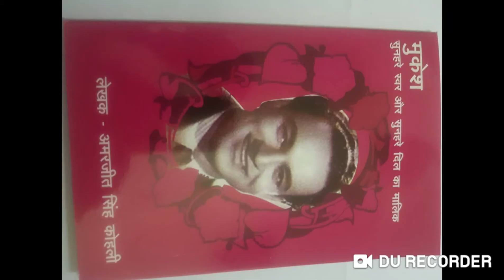Ramesh dutt Kabiraj Shailender ji ke taraane, Mukesh ji ke zamaane , yaad aaye kal shaam 31 aug 19